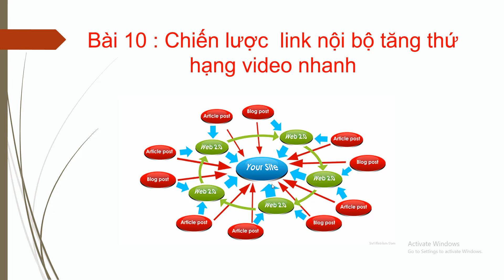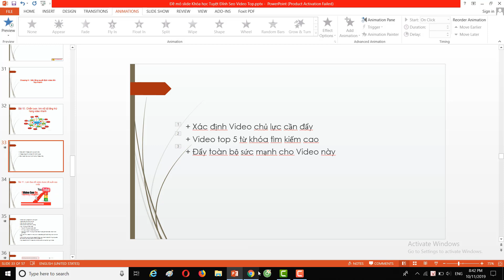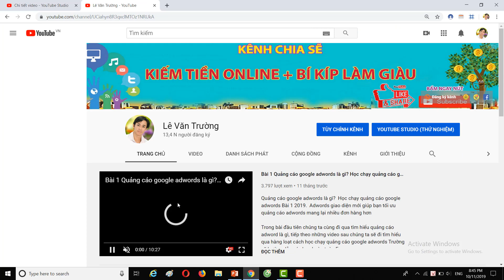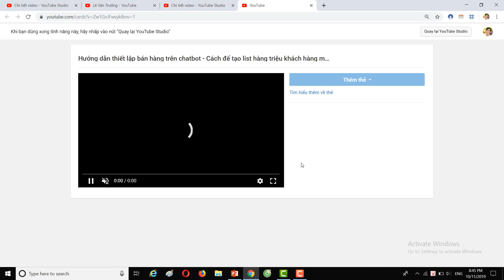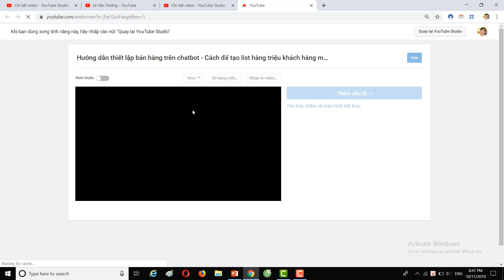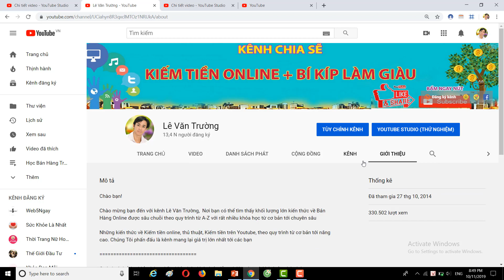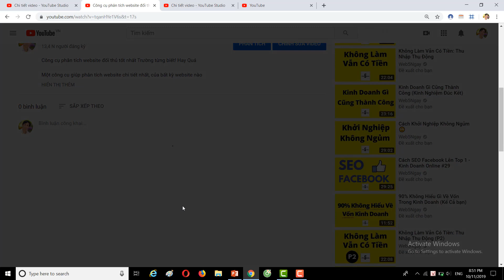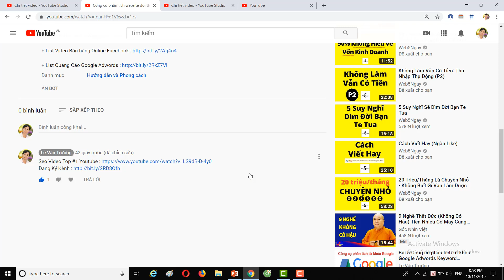Bài 10 Cách đi link nội bộ thông minh trong kênh Youtube - Cách Seo Video Top 2020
Bài 10  Cách đi link nội bộ thông minh trong kênh youtube - Cách Seo Video Top 2020. một trong những chiến lược đẩy nhanh 1 video lên Top trong thời gian nhanh nhất
Rất Mong các bạn ủng hộ theo dõi thường xuyên. Hãy theo dõi chúng Tôi Qua